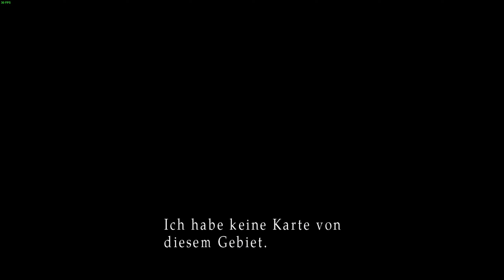Kanal Chaos! |#15| Silent Hill 2 (Trübby)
Livestream ▼

Schnubbi Supporter? ▼